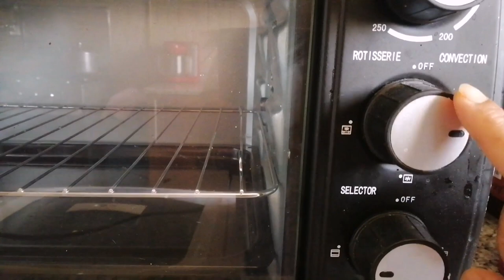വായിൽ തേനൂറും ചെറി കേക്ക് # birthday cake